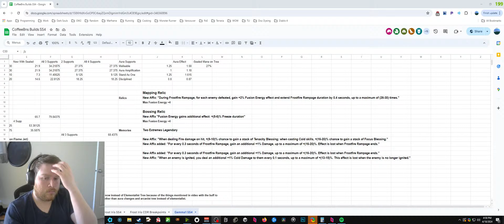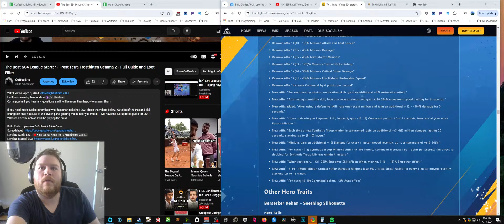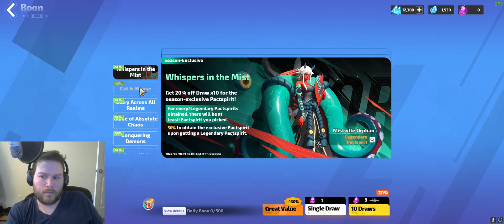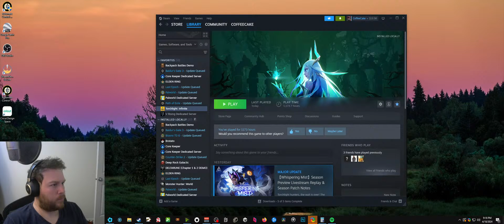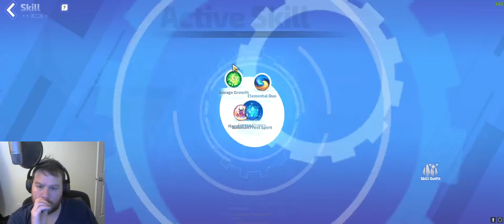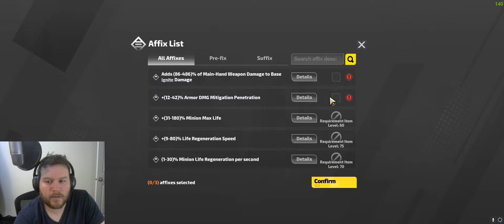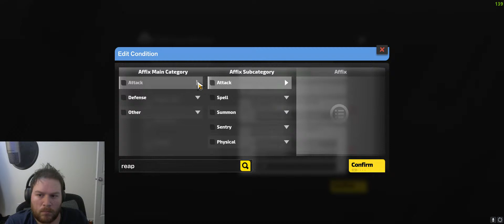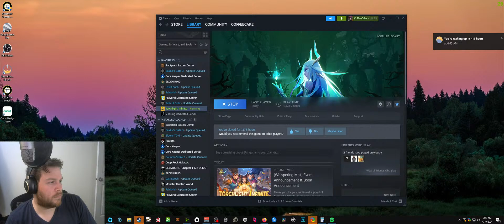[EN] SS4 League Start - Frost Iris - Helping Anyone !builds !filter